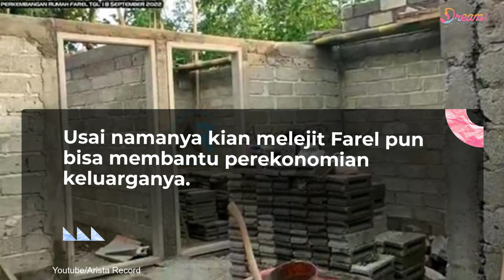Rumah Farel Prayoga Dulu Berdinding Bambu Kini Berubah Total!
Dream – Sosok Farel Prayoga sukses mencuri perhatian sejak ia membawakan single ‘Ojo Dibandingke’ dalam Upacara Kemerdekaan HUT RI ke-77 di Istana Negara. Suaranya yang begitu merdu sukses membuat penonton merasa takjub.
Sejak saat itu, Farel pun semakin sukses dikancah musik Tanah Air. Hal itu pun secara perlahan ikut membuat perekonomian keluarganya membaik. Bahkan, hunian Farel di kampung halamannya kini sudah mulai direnovasi. Nah seperti apa potret rumah Farel Prayoga tersebut? Berikut ulasannya.